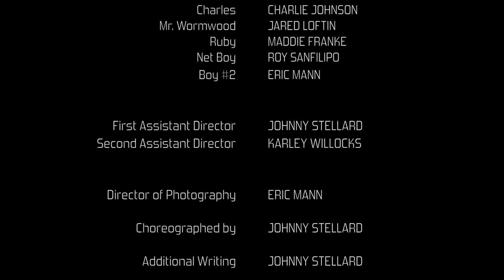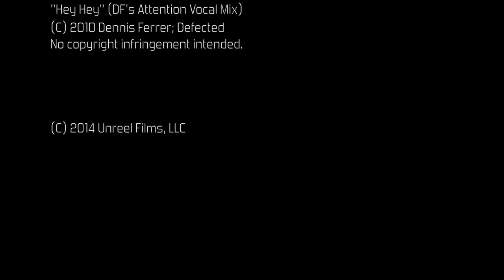Defunkt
Written and Directed by Eric Mann

Original Conception - Cary Tedder

Starring
Cary Tedder
Molly Emerson
Katie Emerson
Melanie Beck
Holland LeDelia
Dan Fenaughty
Matt Meigs
Karley Willocks
Aubrey Mae Davis
John Garry
Ashley Pérez Flanagan
Jeff Ostermueller
Matthew Knowland
Johnny Stellard
Julianne Katz
Jake Weinstein
Shayla Benoit
Charlie Johnson
Jared Loftin
Maddie Franke
Roy SanFilipo
Eric Mann

1st AD - Johnny Stellard
2nd AD - Karley Willocks

Editor - Eric Mann
Assistant Editor - Johnny Stellard
Sound Design and Editor - Greg Redlawsk